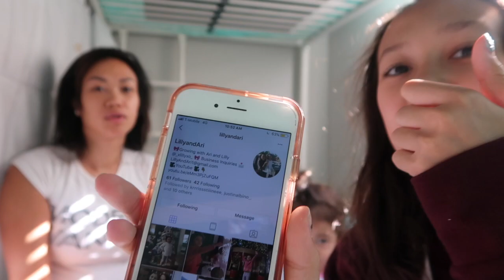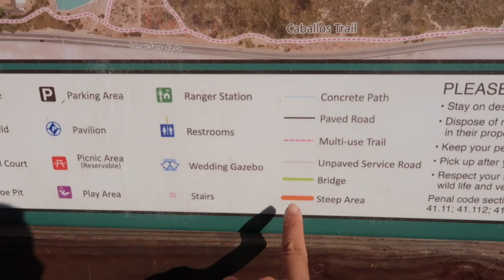ROPE BRIDGE - | FOODIE: CARTOON BUNS | VLOGMAS DAY 15 2018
VLOGMAS day 15 - Here is my adventure with the kids ...we did a kid friendly like to check out this Rope Bridge and then ate at Harumama that had really cute Cartoon Buns! WE had a great day =)